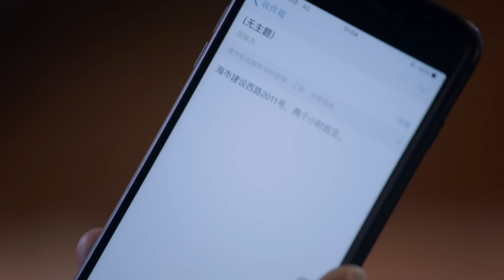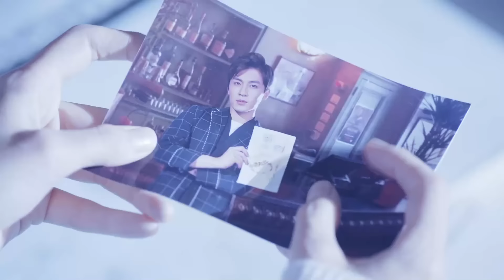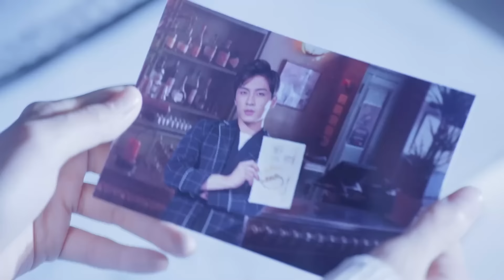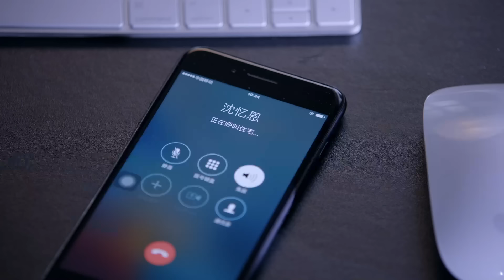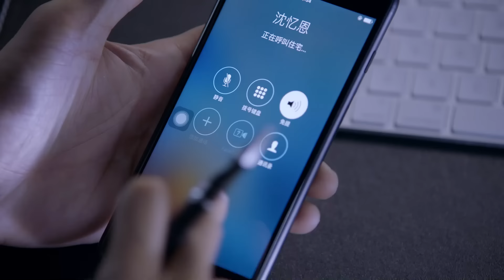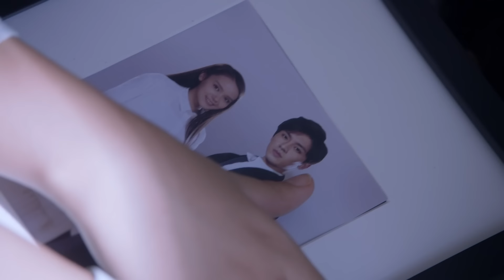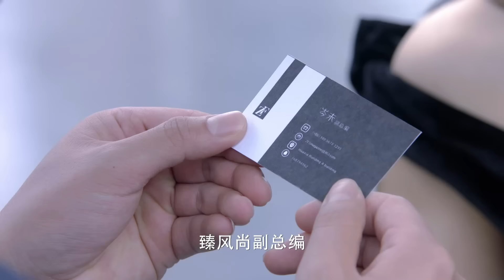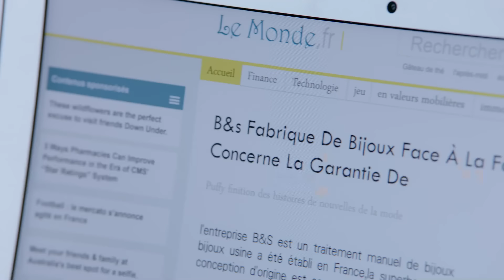Multi Sub 情迷巴黎❤️🇫🇷 Love in Paris EP07 初戀男友換臉歸來，在#巴黎開展驚險的愛情故事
類型：
Genre

劇情簡介：該劇講述了一對戀人在歷經生死後在巴黎重逢，然而命運捉弄，他們被捲入一連串的誤會和陰謀當中，在針鋒相對之後，通過愛情的力量，收穫了快樂美滿的結局的故事。
Synopsis:
It tells the story of a pair of lovers who reunited in Paris after experiencing life and death. A series of misunderstandings and conspiracies make them love and hate each other, but finally, they gain happiness under the power of true love.